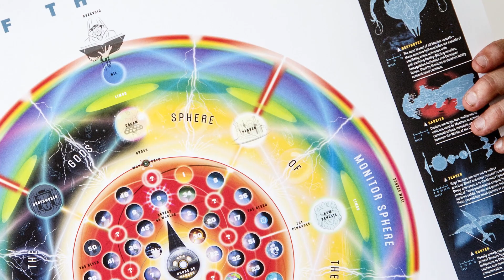¿Es considerado Batman Beyond CANON?